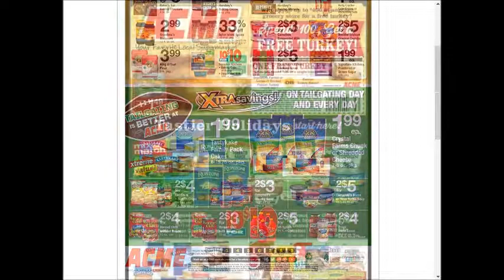Acme Markets - SUPER weekly special deals AD coupon preview vol1